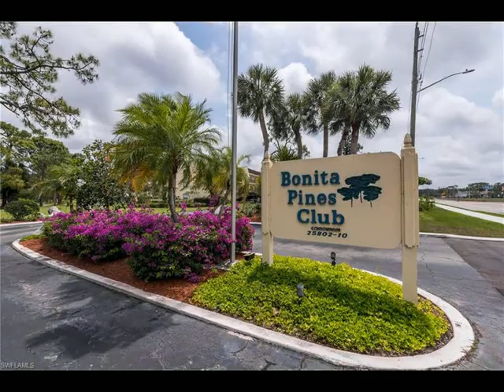25806 Cockleshell DR, Bonita Springs, FL 34135 - Condo - Real Estate - For Sale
This light and bright Bonita Pines third floor condo with elevator is just minutes to Bonita Beach, Coconut Point Lifestyle Mall, two medical complexes and just a short drive to RSW International Airport. Many updates include glass-enclosed tiled lanai (adding another 100 sq ft to the living space), master bath including vanity, counter and tile shower, guest bath, upgraded white shaker-style kitchen cabinets, washer and dryer in separate space off kitchen with additional matching cabinets. AC unit replaced in 2020. Roof on building replaced in 2018. Amenities include clubhouse, solar heated swimming pool with motorized handicap chair lift, four pickleball courts, tennis court, basketball court, two shuffleboard courts, horseshoe court. Countless dining and shopping venues nearby! Condo being sold unfurnished. Bicycle storage in stairwell. *PETS ARE NOT ALLOWED* Quarterly HOA fees are $1,025.00

Kim Noble
DomainRealty.com LLC
9180 Galleria Court #200